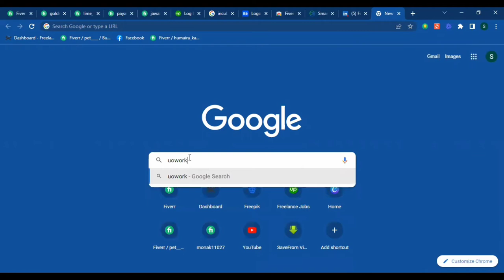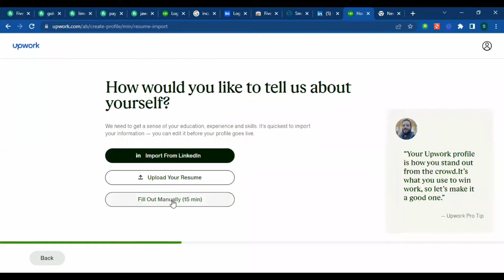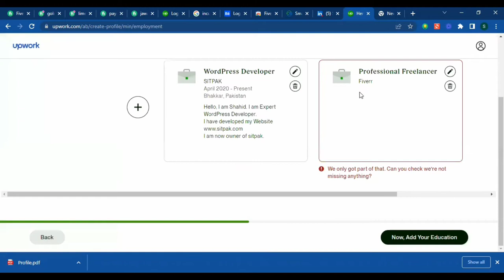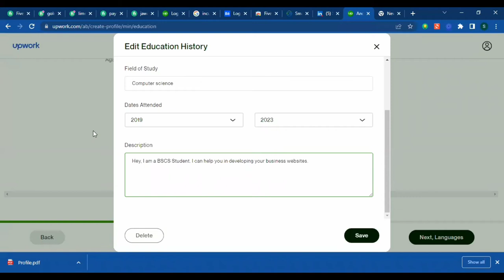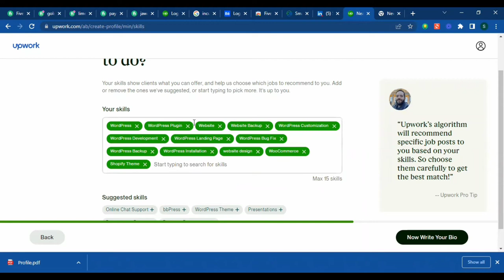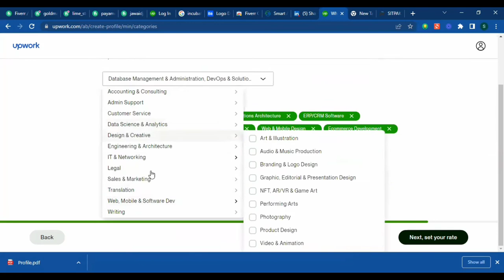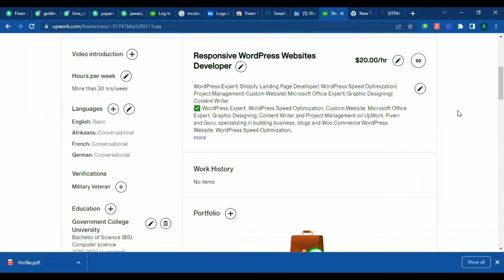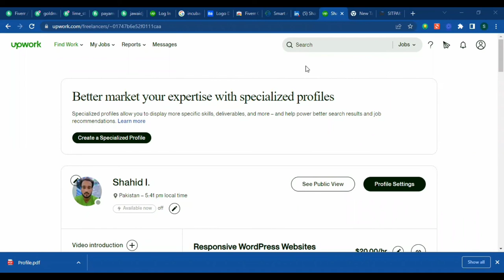Mastering Upwork Account Creation: Zoom Lecture No. 01 | Step-by-Step Guide by Shahid Fiverr Wala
In this Zoom lecture, Lecture No. 01, I will guide you through the step-by-step process of creating an Upwork account. Join me, Shahid Fiverr Wala, as I provide detailed instructions and valuable tips to help you set up your Upwork profile like a pro.

Creating an Upwork account is the first step towards establishing a successful freelancing career on this popular platform. In this lecture, I will walk you through the account creation process, including registration, profile setup, and essential information to showcase your skills and expertise.

Learn how to optimize your Upwork profile, write a compelling freelancer overview, select relevant skills, and enhance your chances of attracting clients. Gain insights into the importance of a strong profile and how to stand out from the competition.

I will also cover important topics such as account security, setting up payment methods, and understanding Upwork's terms and policies. With my guidance, you'll have a solid foundation to start your journey on Upwork with confidence and clarity.

Whether you're new to freelancing or looking to transition to Upwork, this lecture is designed to equip you with the knowledge and tools to create an impressive Upwork account. Take the first step towards freelancing success by joining me in this informative Zoom lecture.

Don't miss out on the opportunity to learn from my experiences and excel in your freelancing journey on Upwork.